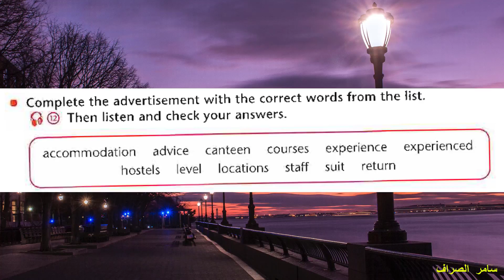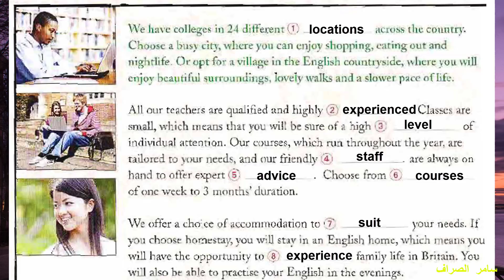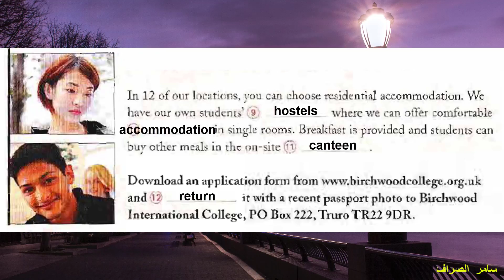انكليزي سادس اعدادي - كتاب الطالب ص 32